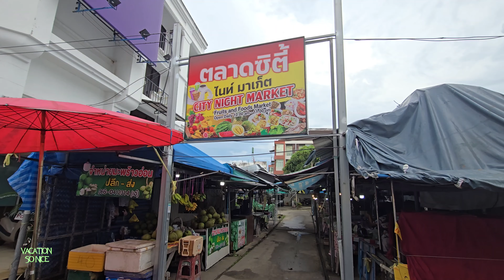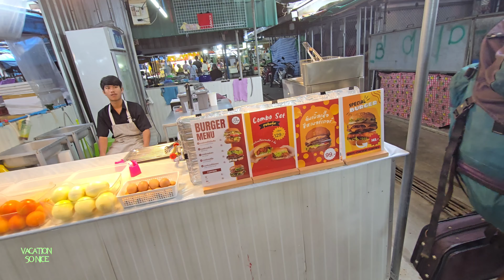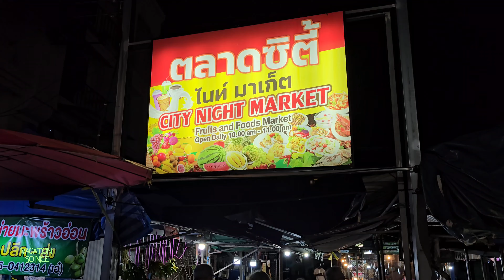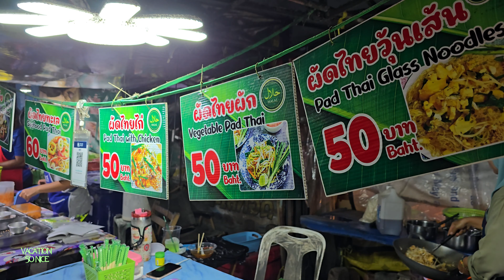[4K] Walking in Krabi Town Night Market, Thailand .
One of the things you can’t miss when visiting Krabi, is the Krabi Night Market, also known as Krabi Walking Street. The lively vibes of the market, more than 70 stalls with food and other things, live music and the mix of locals and tourists make this market so diverse. You will find a range of different foods and goods on the market such as vegan and Thai street food, electrical items, accessories, shoes, clothing and much more. The Krabi Night Market is only open from Friday to Sunday evening from 4 PM to 10 PM. So you have to be in Krabi town on weekends to experience the Krabi Walking Street.